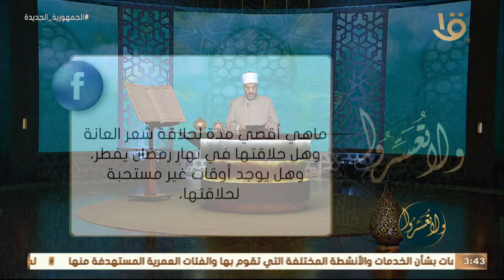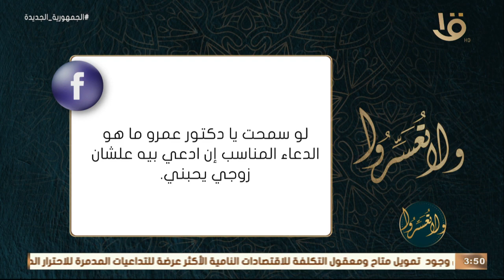ولا تعسروا | د. عمرو الورداني.. يجيب على أسئلة متابعي البرنامج